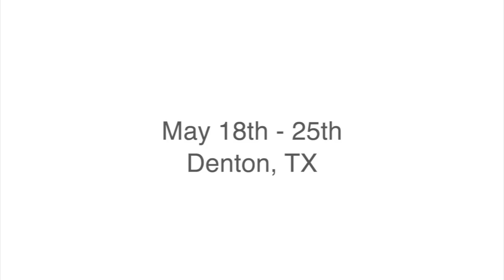CEO Space Is Booming In the Economic Boom Of The Entrepreneur!